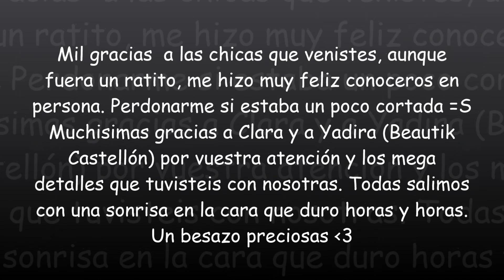Vlog. PotiQuedada en Beautik Castellón J8/5/14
♥ ♥ ABREME PARA SABER MÁS ♥ ♥
POTIQUEDADA